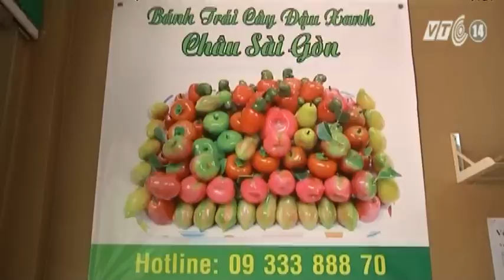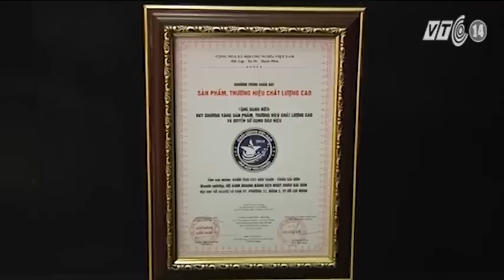Bánh trái cây đậu xanh - món quà tết phương Nam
Bánh trái cây đậu xanh có xuất xứ từ cung đình Huế, loại bánh đã xuất hiện từ rất lâu trong nền ẩm thực Việt Nam, vốn chỉ dành cho các vua chúa, quan lại thời xưa thưởng thức hay làm đẹp thêm cho mâm cỗ gia đình những dịp Lễ tết, hội hè. Gọi là bánh trái cây đậu xanh đơn giản vì bánh được làm từ đậu xanh và được trang trí thành hình những trái cây đặc sắc, khiến ai đã có dịp ngó qua món ăn này một lần thì sẽ khó lòng mà quên được.